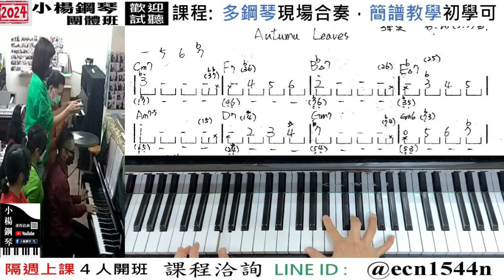附譜教學【Autumn Leaves落葉】3轉位-最好玩的音樂教室-流行爵士鋼琴簡譜